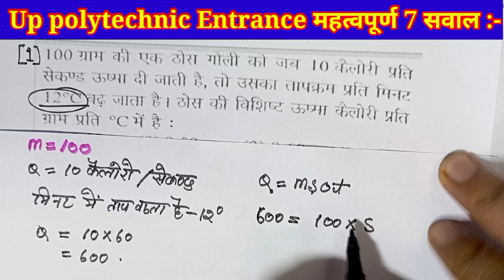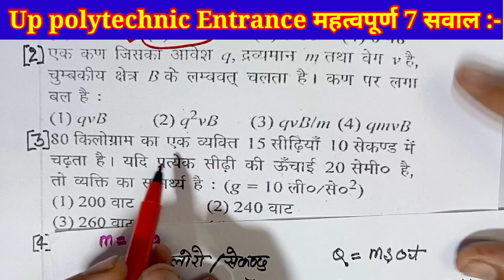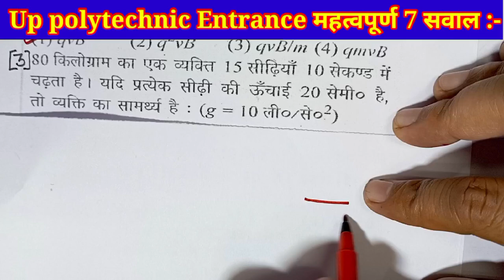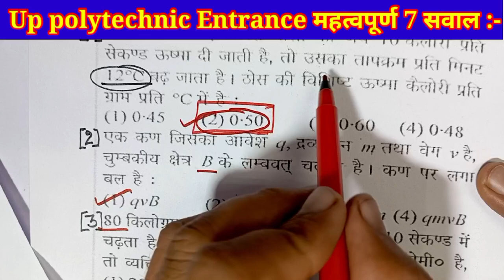L-3Polytechnic Entrance Exam preparation 2024// physics Top 7 Questions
Polytechnic Entrance Exam preparation 2024// Physics Important Saat Sawal

 polytechnic entrance exam previous year question solution How to crack polytechnic entrance
Polytechnic entrance exam की तैयारी कैसे करें
Parivartan classes Ajay sar परिवर्तन क्लासेस अजय सर
Polytechnic entrance exam preparation
Polytechnic wear important क्वेश्चन
Polytechnic ki taiyari kaise karen
पॉलिटेक्निक प्रवेश परीक्षा 2024 // Polytechnic Entrance  preparation // Physics Most important Ajay
Polytechnic entrance physics classes 2024
Polytechnic entrance exam for 2024
Polytechnic entrance exam 2024 physics
Polytechnic entrance exam physics 2024
physics for up polytechnic entrance exam
Physics important topicphysics important topics for UP polytechnic
Physics chemistry Maths important polytechnic
Up polytechnic important question for पॉलिटेक्निक